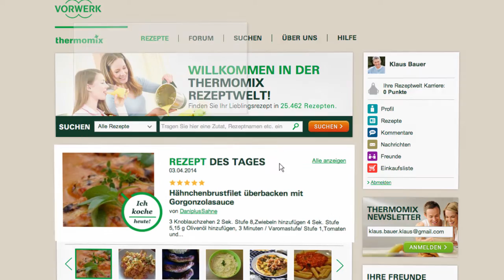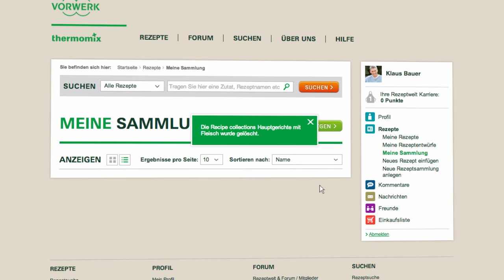Thermomix - Recipe Community - Recipe Collection tutorial 09 - DE